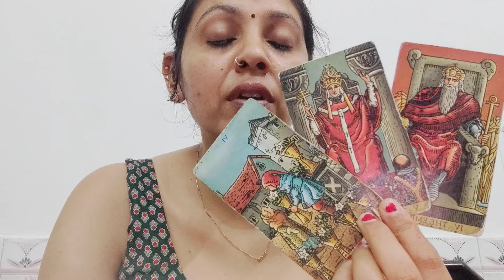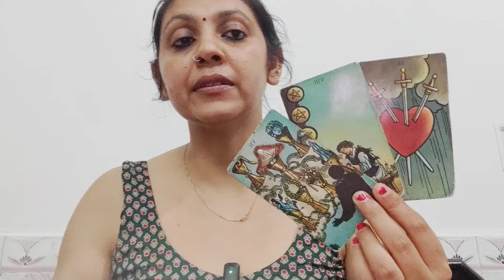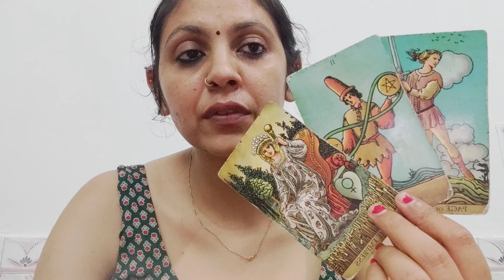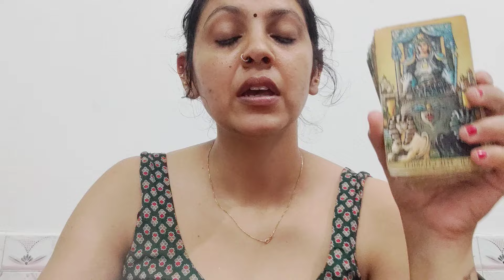SAGITTARIUS ♐,NO CONTACT(CURRENT FEELINGS,INTENTION AND ACTION) (7-13OCT)!